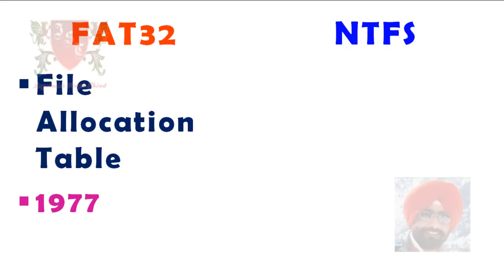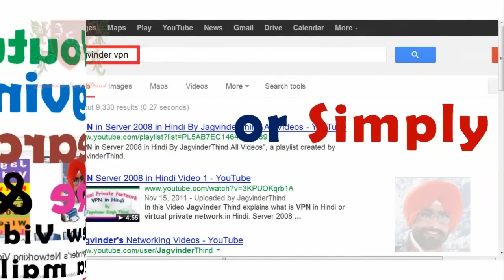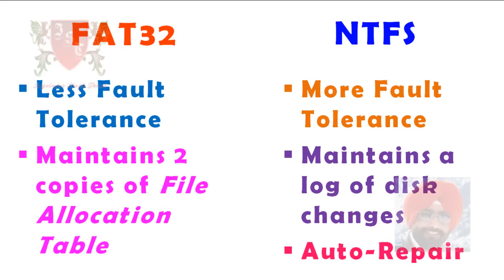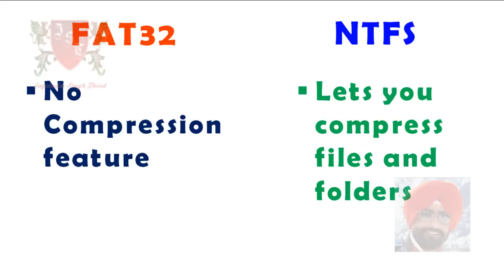✅ Difference between FAT and NTFS Drive Formats in Hindi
हिंदी में NTFS बनाम FAT32 Video shows Difference between FAT and NTFS Drive Formats in Hindi